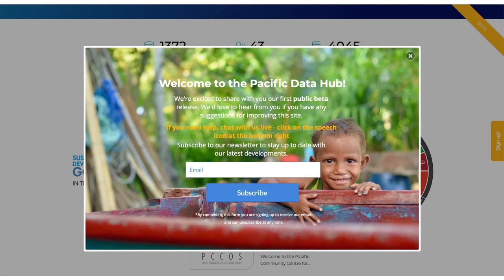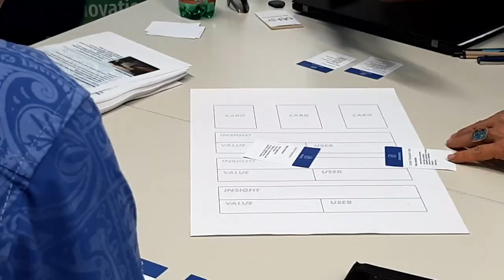Pacific Data Hub Interactive Session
At the CRGA49, members were able to learn about the Pacific Data Hub during an interactive session with SPC's ICT services.

The Pacific Data Hub is the central repository of open data and knowledge products about the Pacific region where anyone can access public data.

It holds a large and diverse collection of data, data insights, publications, and knowledge products on the Pacific across key sectors, including population statistics, fisheries, geoscience, agriculture, aquaculture, energy, education, human rights, climate change, and oceans, and it continues to grow.